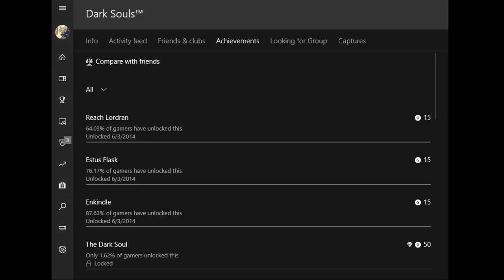BUBBLE DONK, WIG BOMPIN, BUBBLE DOSS| Elden Ring Part 1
Hello and welcome! This is the first part of me trying to play Elden Ring, without having played a single Souls game. What a crazy ride so far! Come meet Soup Fist and the gassy clam.

Come follow our fancy social media!